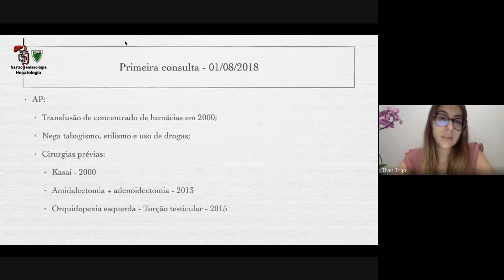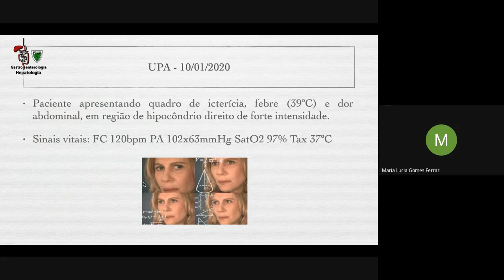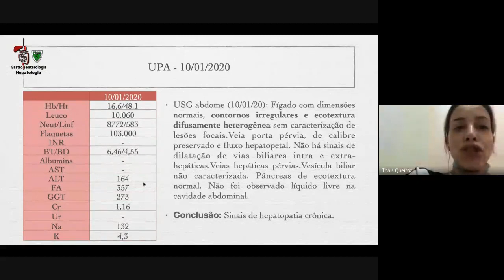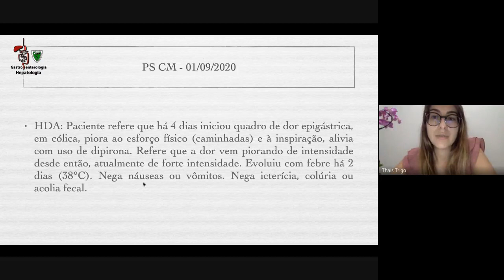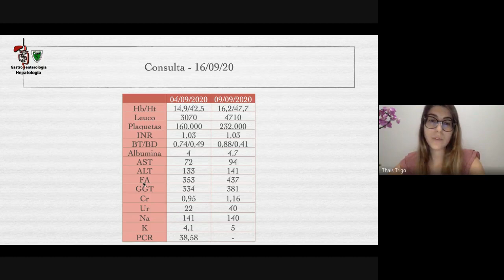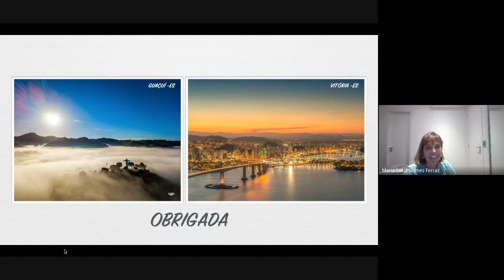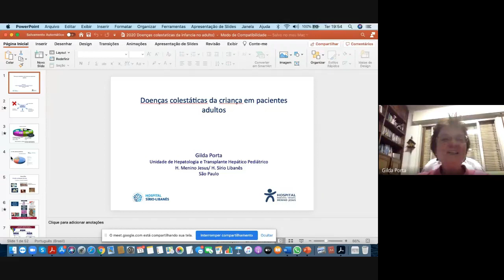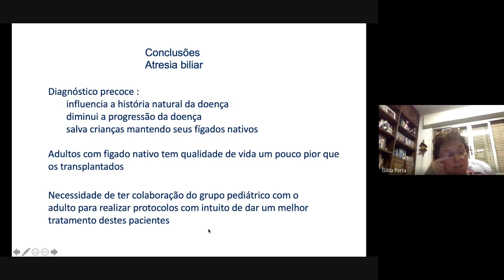Sessão 13/10/2020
Homem, 28 anos, com icterícia intermitente desde a infância.